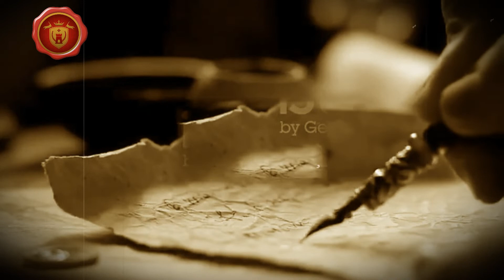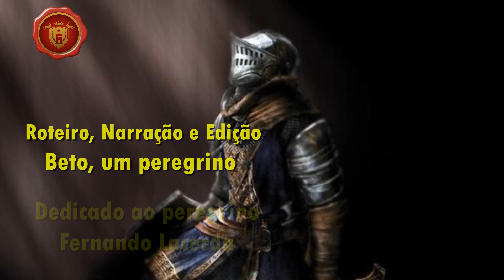História da Família LACERDA (Descendentes de Reis) (História e Brasão)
Saudações Peregrino,

Hoje iremos desbravar a história da Casa dos LACERDAS, provenientes de D. Fernando de la Cerda, infante do Reino de Leão e Castela, o qual nunca subiu ao poder... Vamos conhecer seus descendentes e suas armas...
Aproveite...

QUEM SOMOS!